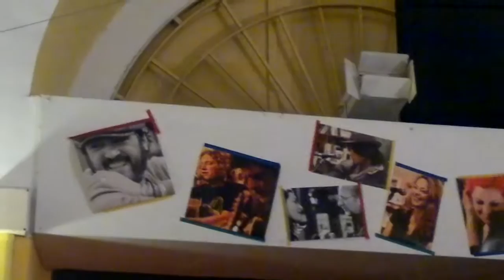Roberto Angelini @NPQ "Cenere" preceduta da un esilarante cenno al suo hobby del "Pongo"